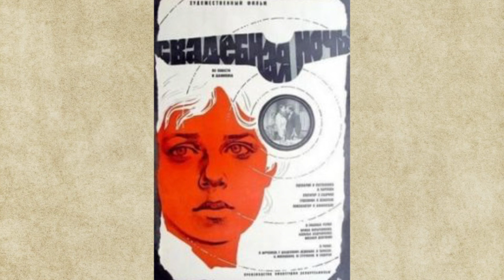Ирина Корытникова. Недолгая слава, тяжелая болезнь и ранний уход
Ирины Корытникова недолго блистала в советском кинематографе. Её карьера началась с фильма "Камертон", после чего режиссеры с удовольствием приглашали её в свои фильмы.  К сожалению, судьба повернулась так, что ей пришлось покинуть кино навсегда...

О её судьбе и творческом пути мы хотим рассказать вам в этом видео.